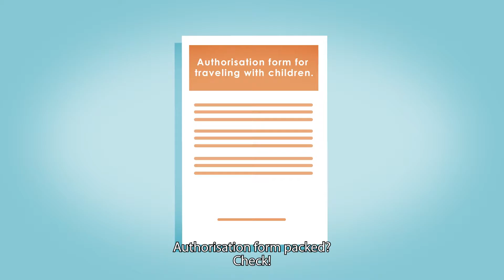Traveling with children to and from the Netherlands | Center IKO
Minors need permission to travel abroad. The parents, guardians or persons with parental authority need to give their consent. At the Dutch border control, the Royal Netherlands Marechaussee (RNLM) may ask for documents that demonstrate who has the parental authority over the child and if there is permission from the parent(s) with parental authority.

Be well prepared and bring all the necessary documents when you are traveling with a child to and from the Netherlands. Find out which documents are needed in your situation